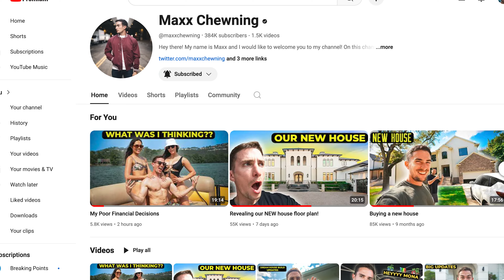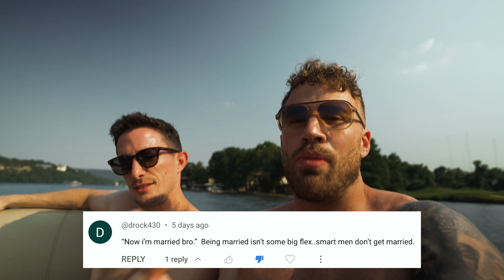A Weekend in My Life in Austin, Texas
Inside this video: A weekend in my life living in Austin Texas. Plus, marriage update and smart men don't get married.

NEW HERE?
My name is David de las Morenas & I currently live in Austin, Texas.